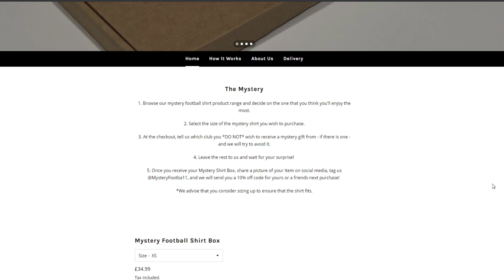THE RANDOM MYSTERY KIT BOX REBUILD CHALLENGE...FIFA 21 Career Mode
✨CHECK OUT MYSTERYFOOTBALL ✨

So today, I accepted the challenge of rebuilding whatever team this EPIC mystery kit box provides me in FIFA 21 Career Mode. Can we deliver the team champions league glory? Let's find out! Enjoy x

Title - I LET a RANDOM MYSTERY KIT BOX DECIDE the team i REBUILD... FIFA 21 Career Mode
I LET A MYSTERY KIT BOX DECIDE WHO I REBUILD in FIFA 21 Career Mode